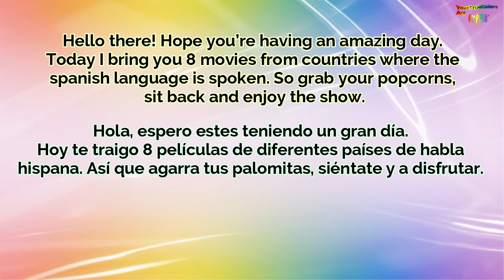8 Hispanic Language Lesbian Movies | ENG-ESP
We’re close to reach 300 Gay Popcorns you all!!
Estamos cerca de ser 300 Palomitas Gay!!

Channel dedicated to LGBT content. From Movies, Animes, Series,  Couple Ships, Kpop, Short Films, Novels and +.
Canal dedicado a contenido LGBT. Desde Películas, Animes, Series, Ships De Parejas, Kpop, Cortometrajes, Novelas y +.

Please do Watch or Buy the movies on oficial sites/stores.